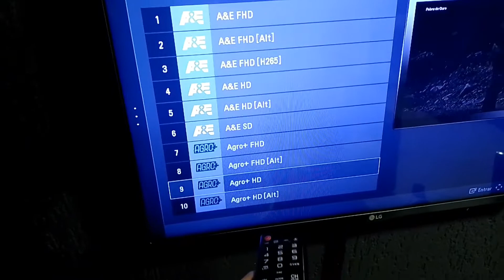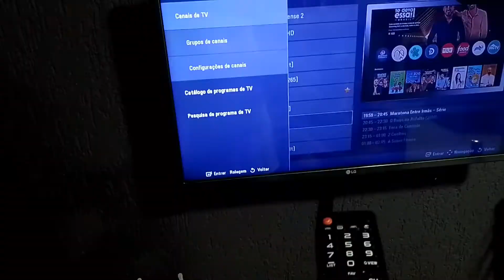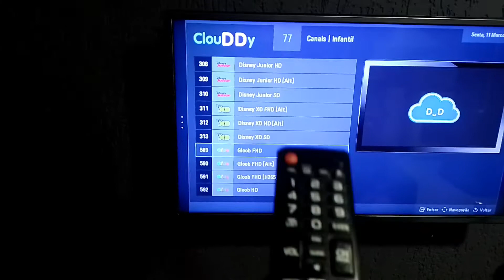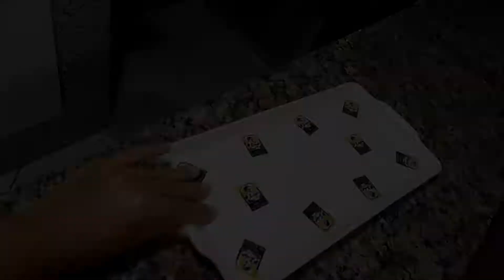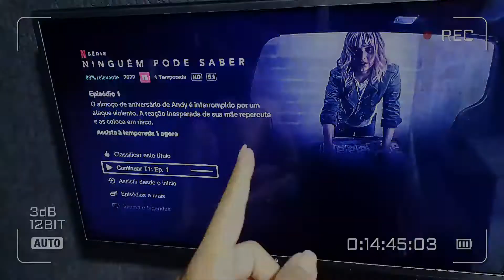NOITE DA PORÇÃO E MAIS UMA CONQUISTA ❤️🙏🙌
oi amadinhos tudo bem mais um vlog porção sonhos espero que gostem! bjos
me sigam no insta: @bycarolfalves